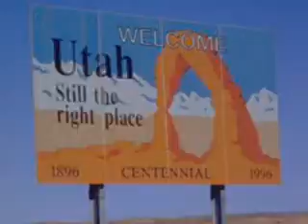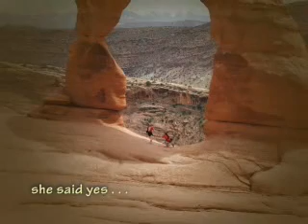The Utah Proposal-VaKay 2K6 pt.2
Hiking, biking and getting engaged in Moab, UT.